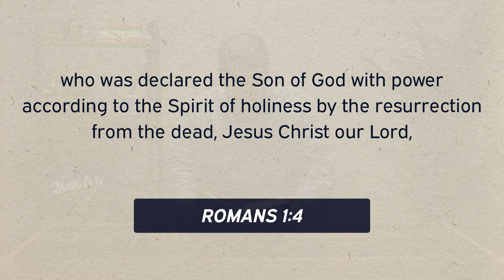Jesus Does the Impossible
There are multiple places in the Bible where we read that nothing is impossible for God. This truth may be at its peak fullness in the birth and death of Jesus. Paul tells us in Romans 1:3-4 that Jesus picked his parents and that Jesus was raised from the dead. We stand in awe. These truths are the biggest game-changers in history. And our response should be complete devotion to the Lord Jesus Christ.

Devotionables #280: Jesus Does the Impossible
Romans 1:3-4
The Whole Story of the Bible in 16 Verses